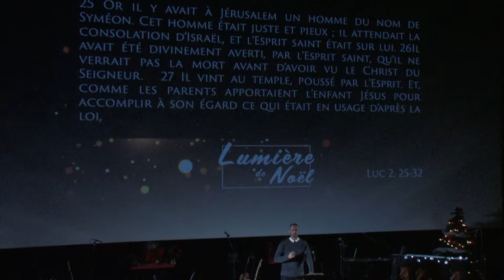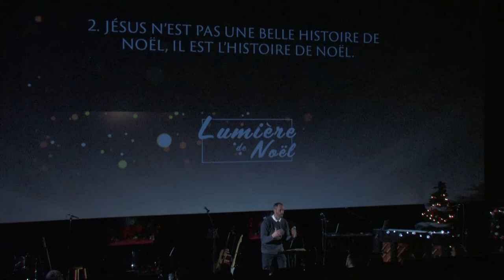Célébrons la Lumière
Pasteur Denis Faveau
Série Lumière de Noël
23 décembre 2018
Église Le Portail St-Eustache